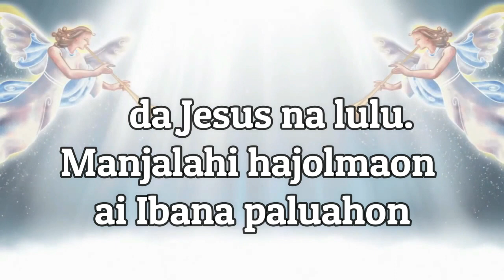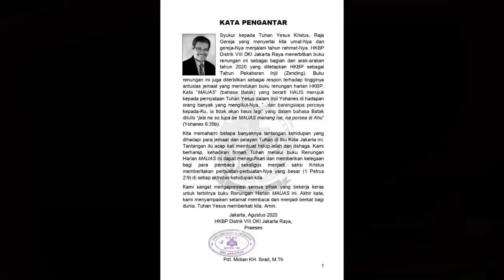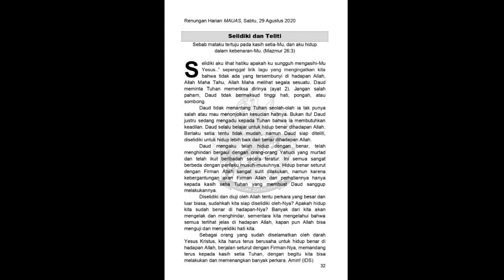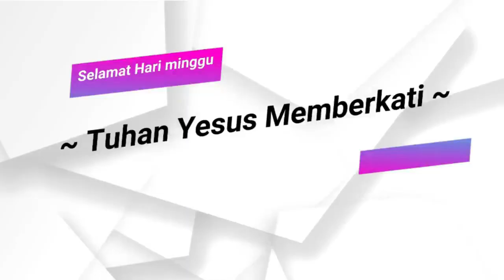Khotbah Ibadah Minggu X Stelah Trinitatis